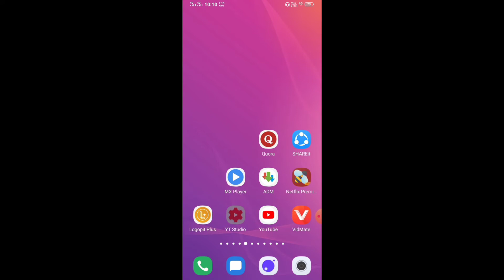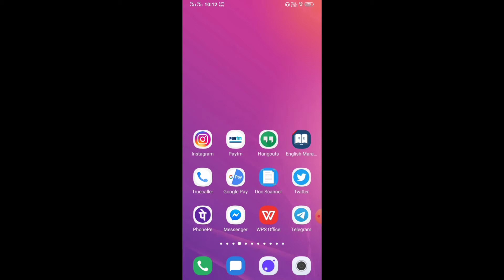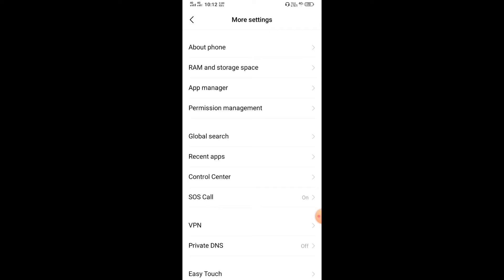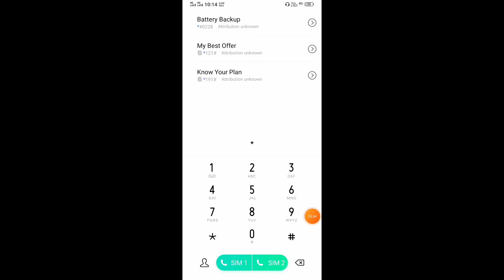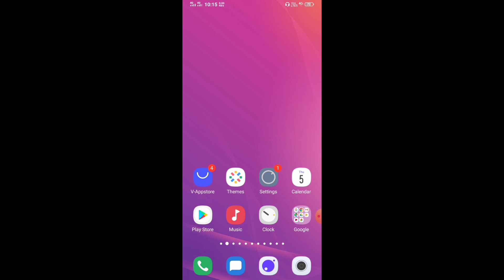अपने गर्लफ्रेण्ड की कॉल रेकॉर्डिंग सीधा अपने फोन मे लाईव्ह सुने, बिना उसका फोन लिये New Trick 2020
Technical Deep
call recording